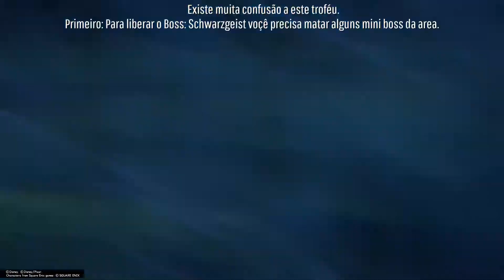Kingdom Hearts 3 | Schwarzgeist Boss Fight - Thermosphere Trophy (Easy Way)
Guia Completo